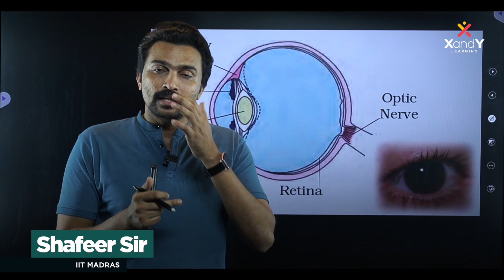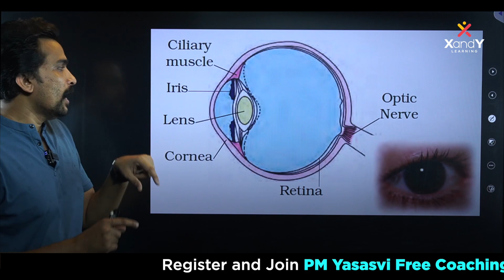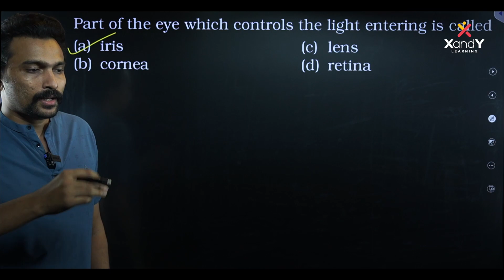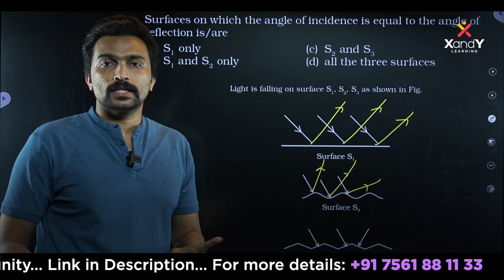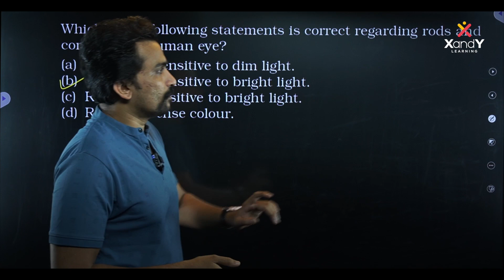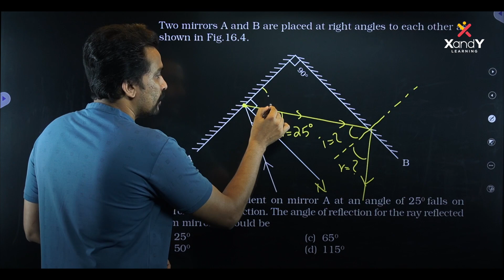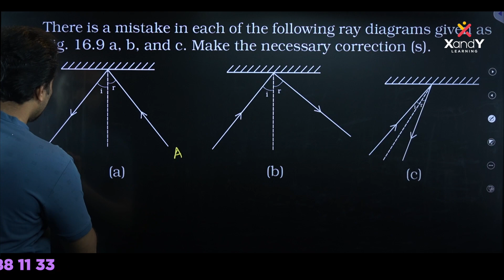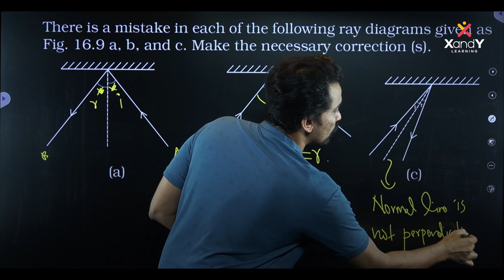PM Yasasvi | Sure Questions | Physics | Ep 04 | Class 09